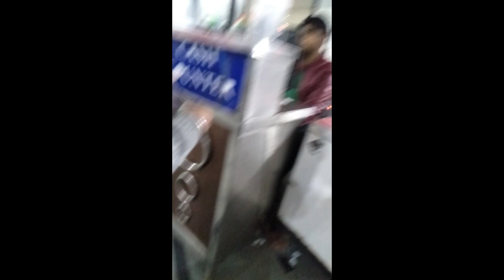GANGA MAIYAAN K DARSAN|GHAZIABAD TO MEERUT VLOG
KARTIK PAAVAN MAH MAI GANGA DARSAN AUR ISHNAN